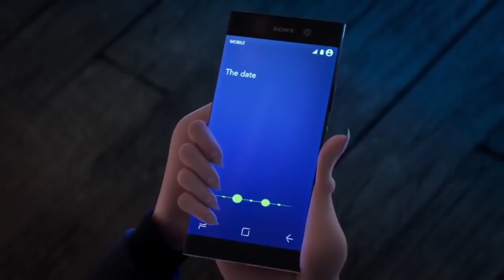Best Movie Trailers Week #12 2018 HD